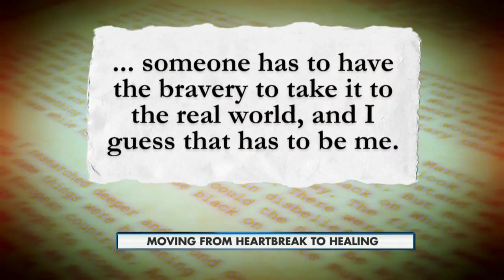Mid-Day Webcast Headlines 6-22-15